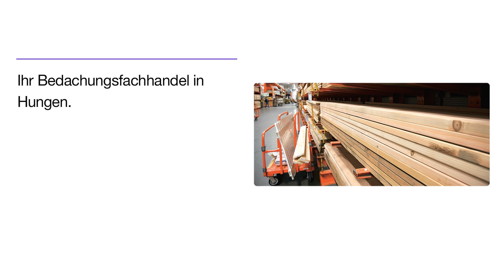Fatum GmbH & Co. KG | Bedachungsfachhandel in Hungen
Fatum GmbH & Co. KG
Auf der Landwehr 1
35410 Hungen